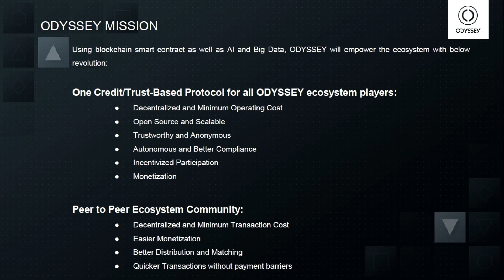“We want to build a universal protocol based on trust and credit" - Sophie Guan, OCN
On Huobi Talk Episode 22, Sophie Guan, Project Lead of Odyssey (OCN) and Former OBIKE Global Head of Business Operations shares how OCN aims to revolutionise the sharing economy.